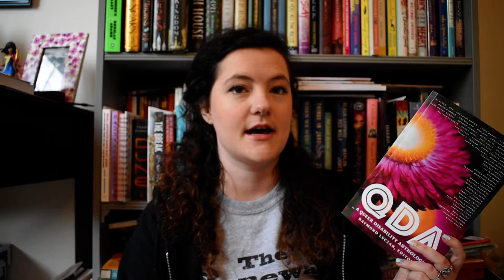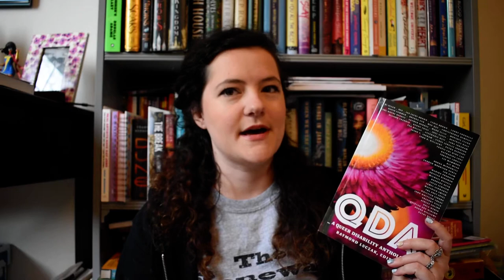Geekly Wrap-Up #38--Week 8 of Self-Isolation [CC]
OPEN ME!

Hi friends! Maybe I should stop counting how many weeks of self isolation it's been since it seems like we'll be doing this for the foreseeable future. What do you think? This week, I'm really grateful to have an e-reader since it's how I'm getting most of my new books these days, mainly via the library. I also get a bit salty about close board game scores.

"Fans Are Concerned About Barrett's Voice in the Final Fantasy 7 Remake"